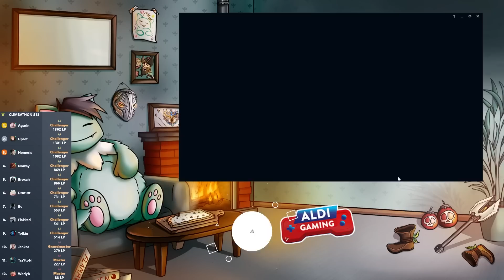Extra INTEN um zu gewinnen ?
ALDI Gaming!

Social Media!

«MEINE HARDWARE»
★ Bildschirm: BenQ ZOWIE XL2411
★ Prozessor : i9-10940x
★ Grafikkarte : Geforce RTX 2070
★ Mikrofon: EV RE320
★ Mischpult: Yamaha AG06
★ Maus: ROCCAT Kone XTD
★  Stuhl: DX Racer Sentinel